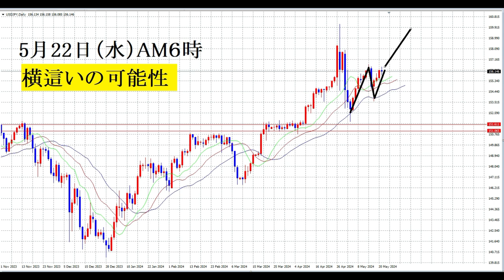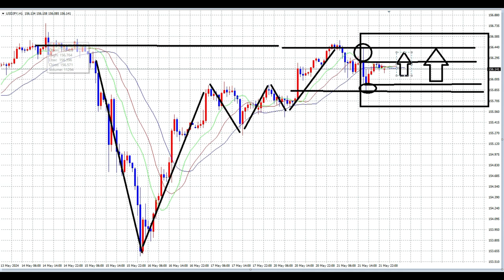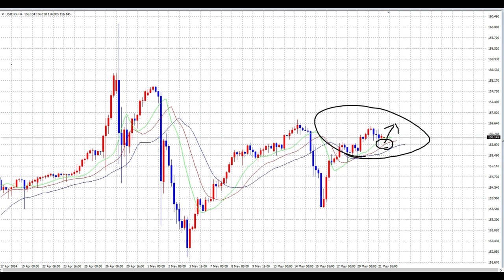【FX】エントリーポイント